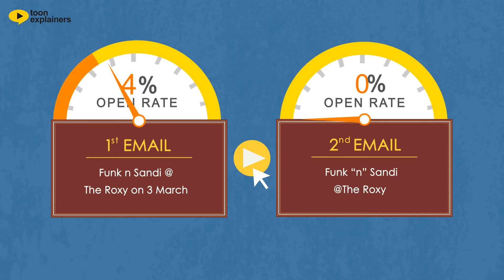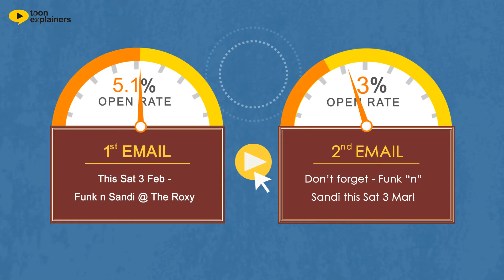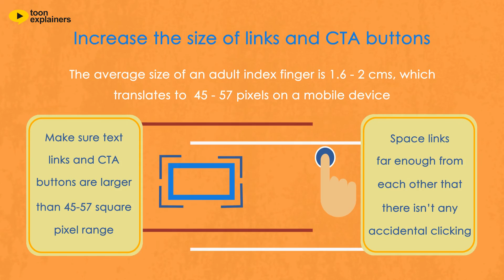How To Do Email Marketing for Your Business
Learn how to make email marketing and  email newsletter can help grow your business, increase brand visibility, and increase profits. Email marketing is using email to get your marketing message in front of your audience. It is an essential tool to growing your business in the fast-paced world of internet business because it offers open, conversational, and interactive communications.